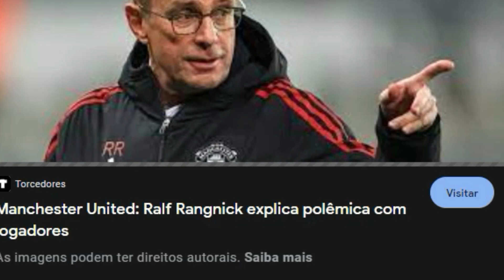Saiba porque Cr7 não foi para o Chelsea Ralf Rangnick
Salve salve Galerinha do canal! Cristiano ronaldo é noticia, apenas por respirar, quando o assunto é futebol viraliz a noticia! Vamos aos fatos!  Mas antes lhe pergunto!
Você já é inscrito no canal? Se sim ative o sim para receber todas as noticias do cr7!

Thomas Tuchel 'disse não' a ​​Cristiano Ronaldo depois que Ralf Rangnick lhe disse para ficar longe
O técnico do Chelsea, Thomas Tuchel, optou por não se aproximar de Cristiano Ronaldo depois de falar com o amigo e mentor Ralf Rangnick, que o alertou sobre trabalhar com a estrela do Manchester United.
Cristiano Ronaldo poderia ter assinado com o Chelsea neste verão se Thomas Tuchel não tivesse sido aconselhado a se afastar dele pelo ex- técnico interino do Manchester United , Ralf Rangnick .

O proprietário dos Blues, Todd Boehly, estava muito interessado em trazer Ronaldo para Stamford Bridge como sua contratação de verão e até se encontrou com o agente do jogador Jorge Mendes para discutir um acordo.
Afinal quem é  Ralf Rangnick?
Ralf Rangnick é um treinador, dirigente esportivo e ex-futebolista alemão. Atualmente, é treinador da Seleção da Áustria. Pronto é um bicudo que pegou ranço do cr7 e fechou as portas para ele no Chelsea!

Mas a medida foi vetada por Tuchel, que, segundo relatos, foi adiado depois de entrar em contato com o velho amigo Rangnick para perguntar como era trabalhar com Ronaldo.
O aviso de Rangnick não deve surpreender, principalmente depois que o alemão - que treinou Ronaldo por seis meses na temporada passada - criticou a relutância do astro de Portugal em pressionar logo após deixar Old Trafford no final da temporada passada.

Ele disse: "[Ronaldo] não é um monstro que pressiona. Ele não é um jogador, mesmo quando era um jogador jovem, que estava chorando, gritando 'viva, o outro time tem a bola, onde podemos ganhar bolas?'

Ronaldo esteve presente em todas as quatro primeiras partidas do United na Premier League, embora tenha feito apenas uma partida - a demolição por 4 a 0 nas mãos de Brentford.

O ex-jogador do Real Madrid ainda está procurando uma mudança, especialmente depois de cair em desgraça com o técnico Erik ten Hag, embora sem ofertas na mesa, e apenas alguns dias antes do fechamento da janela de transferências, Ronaldo pode ser forçado a ficar parado. .
Rangnick é creditado por ser um dos primeiros a defender o Gegenpressing, uma abordagem tática moderna amplamente divulgada, onde as equipes pressionam seus oponentes de forma agressiva e metódica para recuperar a bola.

Tuchel falou no passado sobre o quanto Rangnick influenciou sua carreira como técnico, assim como o técnico do Liverpool, Jurgen Klopp , e o técnico do Bayern de Munique, Julian Nagelsmann, entre outro
A minha opinião! Cr7 é muito aquém da inteligencia do chucrute alemão! E talvez o Cr7 possa ter queimado o comedor de linguiça no manchester united!
E a sua opinião qual seria? Comentem!